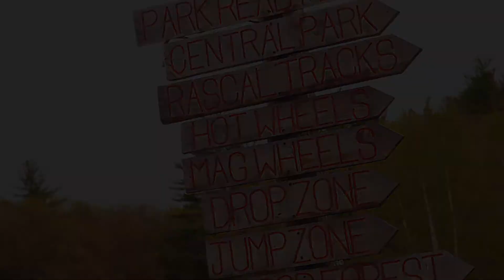Women's Gravity Weekend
Saturday was an especially exciting day at the park as female riders from as far away as Michigan arrived for the annual Women's Gravity Weekender event. This year saw record numbers and even more progression. The day started out in the Park Ready Zone and ended with massive lady trains down trail favorites such as Cat's Paw, Happy Hour, and Fancy Feast. Giggles resonated throughout the woods as women shared their family's reactions to their choice of Mother’s Day activity.